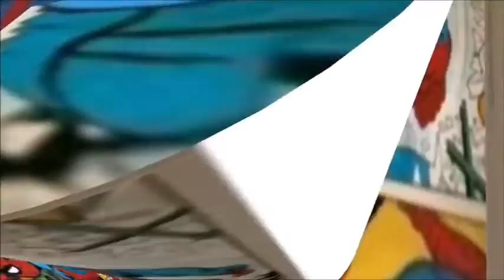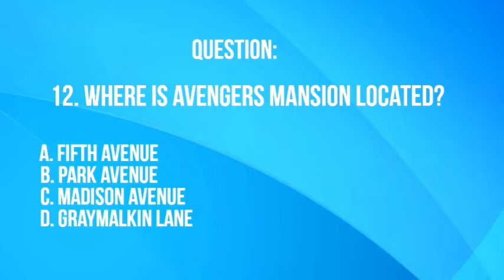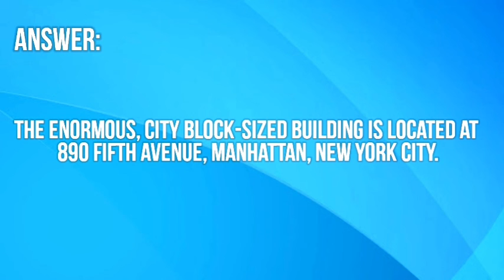Comics Book Trivia about Avengers | 12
COMICS BOOK TRIVIA | No. 11